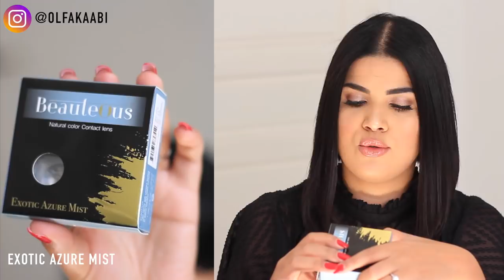BEAUTEOUS Contact Lenses Unboxing & Swatches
1. HYPNOTIC AMBERS
2. HYPNOTIC PEACH
3. EXOTIC CASTANO
4. EXOTIC AZURE MIST